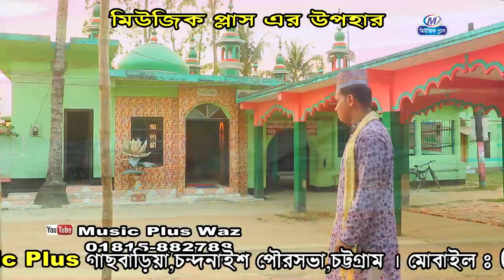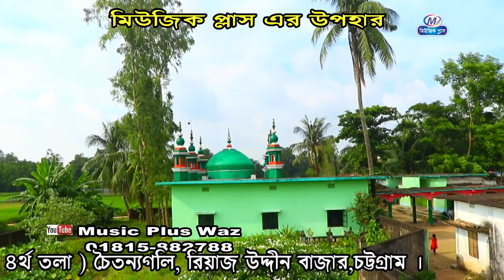লোহাগাড়া পদুয়াতে পেঠান বাবা Lohagara Poduate Singer M Nurul Azim Music Plus Waz